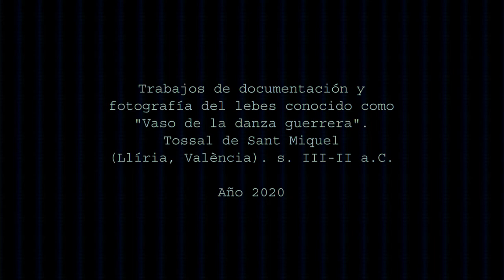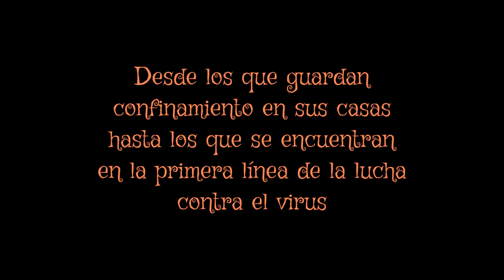Agradecimiento del Museu de Prehistòria de València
Con este vídeo el Museu de Prehistòria de València quiere agradecer el esfuerzo de todos los "guerreros" y "guerreras" que ayudan a combatir esta pandemia.
El lebes ibérico conocido como "Vaso de la danza guerrera" es el insólito escenario de una animada batalla entre los virus y los guerreros ibéricos.